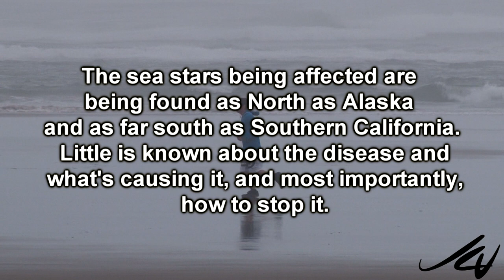Starfish aka Sea Stars are dying off from Alaska to California - YouTube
Starfish are wasting away up and down the California Coastline. A mystery disease is eating them from the inside out.

The sea stars being affected are being found as North as Alaska and as far south as Southern California. Little is known about the disease and what's causing it, and most importantly, how to stop it.

 "It just looks lie a graveyard out there, just starfish arms scattered everywhere. Some are just one armed sea stars, two, three, some are doing a little better with four arms, but still it's not what it should be."

Losing starfish could seriously disrupt the circle of life in the nationally protected marina sanctuary as well as up and down the Central Coast line.

"This could have a major tap down effects, because sea stars are major predators. They have been known to eat a lot of snails, and snails eat kelp. If there is a huge boom in the snail population due to less sea stars, it could wipe out the kelp forest.

Central Coast News. By Cassandra Arsenault